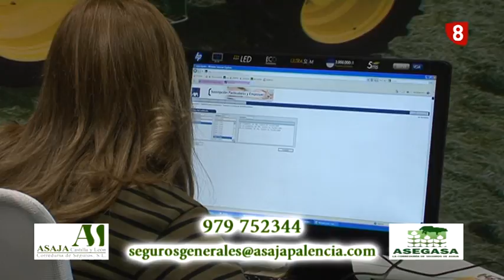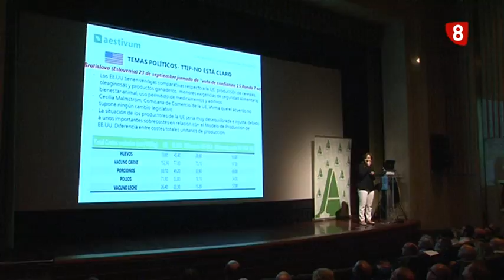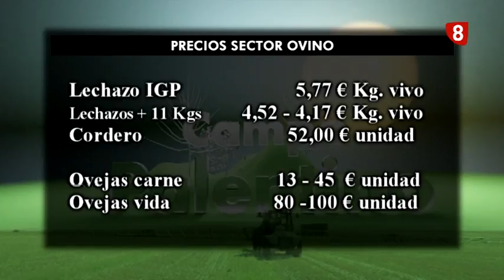'Campo Palentino' (29-9-2016)